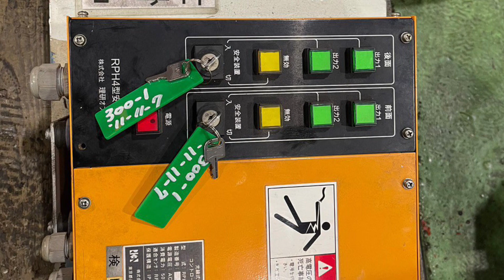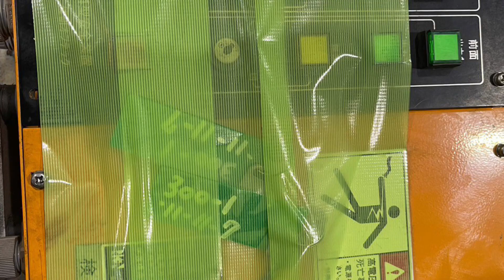DAINA CORPORATION LTD : KOMATSU E2G-300 1985 DISMANTLING VIDEOS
では、旋盤やNC旋盤、プレス、マシニングセンタ、シャーリングなどの工作機械を中心に、さまざまな中古機械を買取しております！

「ダイナってなんでそんなに中古機械を買い取れるの？」

「買取りした機械はどうしているの？」

このような質問をお客様からいただくことは少なくありません。

当社は海外に流通できるルートを確保しているため中古機械の買取りが行えるのです！

現在ではインドを始め、タイやベトナム、中国などマーケットを広げております。

これにより、数多くの中古機械の買取りが可能です！

もちろん、この記事で記載した機械以外の買い取りも募集しております。

ぜひお気軽にご連絡ください！

Thank you customers who always trust DAINA Corporation ltd 😊🙏.

More Than 800 Unit Power Presses (25 ton to 2300 ton ).. 1000 Units above Tooling Machines.

800台以上のパワープレス（25トンから2300トンまで）、1000台以上の工作機械を今まで扱っております。
これからもどんどん売買致します。